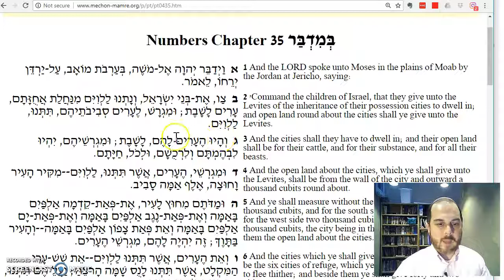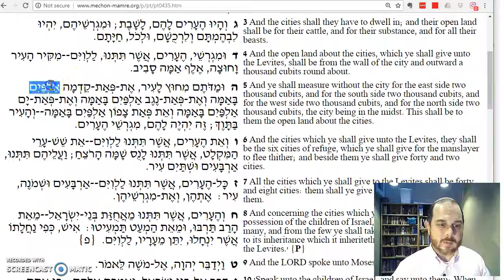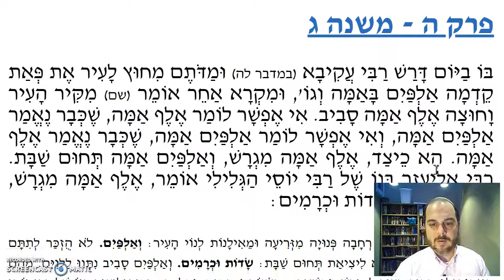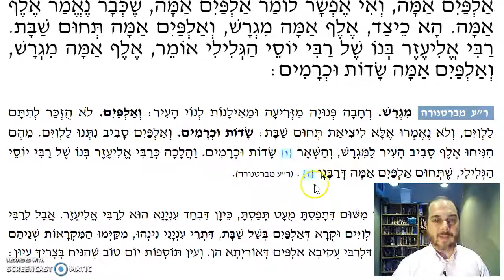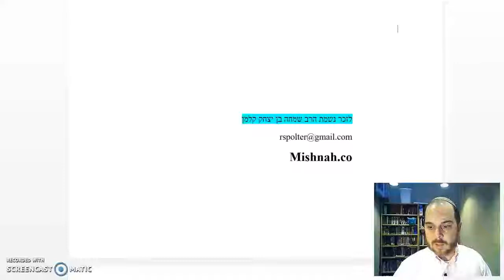Sotah Chapter 5 Mishnah 3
On that day - they debated the size of the area around the city of the Leviim